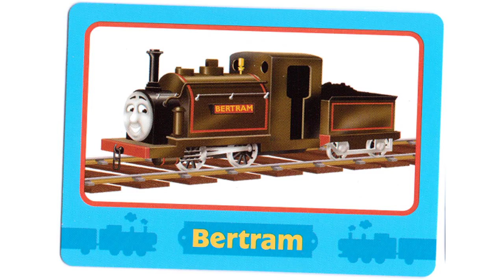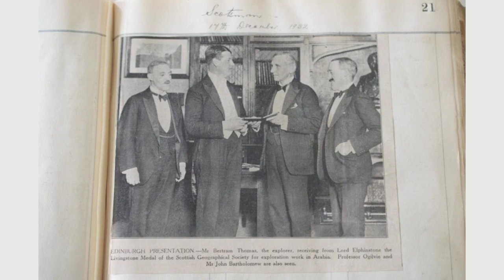Bertram And Anna. by Thomas Gent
Stranger! if thou e'er did'st love,

    If nature in thy bosom glows,

    A Minstrel, rude, may haply move,

    Thine heart to sigh for Anna's woes.

    Lo! beneath the humble tomb,

    Obscure the luckless maiden sleeps;

    Round it pity's flowerets bloom,

    O'er it memory fondly weeps.

    And ever be the tribute paid!

    The warm heart's sympathetic flow:

    Richer by far, ill-fated maid!

    Than all the shadowy pomp of woe.

    The shadowy pomp to thee denied.

    While pity bade thy spirit rest:

    While superstition scowl'd beside,

    And vainly bade it not be blest.

    Ah! could I with unerring truth,

    Inspir'd by memory's magic power,

    Pourtray thee, grac'd in ripening youth,

    With new enchantment, every hour;

    When fortune smil'd, and hope was young,

    And hail'd thee like the bounteous May,

    Renewing still thy steps among

    The faded flowers of yesterday.

    All plaintive, then my lute should sound,

    While fancy sigh'd thy form to see;

    The list'ning maids should weep around,

    And swains lament thy fate with me.

    And, Stranger, thou who hear'st the tale,

    By soft infection taught to mourn,

    Would'st wet with tears the primrose pale,

    That blooms beside her sylvan urn.

    For she was fair as forms of love,

    Oft by the 'rapt enthusiast seen,

    Who slumbers midst the myrtle grove,

    With spring's unfolding blossoms green.

    All eloquent, her eyes express'd

    Her heart to each fine feeling true:

    For in their orbs did pity rest,

    Suffusing soft their beamy blue.

    And silence, pleas'd, his reign resign'd.

    Whene'er he heard her vocal tongue;

    And grief in slumbers sweet reclin'd,

    As on his ear its accents hung.

    But vain the charms that grac'd the maid,

    The eye where pity lov'd to reign,

    The form where fascination play'd,

    The voice that breath'd enchantment, vain!

    Unequal, all their syren power,

    To win from fate it's frown away:

    When Bertram came in luckless hour

    To sigh, to flatter, to betray!

    He came, inform'd in every art,

    That makes th'incautious virgin weep:

    Beguiles the unsuspecting heart,

    And lulls mistrust to silken sleep.

    His tale she heard, nor thought the while,

    That falshood such a tale could tell:

    That dark deceit could e'er defile,

    The tongue that talk'd of truth so well.

    He woo'd, he wept, 'till all was won,

    Then, as the spring-born zephyrs fly,

    He fled, he left her, lost! undone!

    In penitential tears to die.

    Oh! could she live, condemn'd to feel,

    The insults of exulting scorn?

    Relentless as the three-edg'd steel!

    Illicit pleasure's eldest-born!

    Who 'mid despair's impervious gloom,

    Should bid her soul's sad wand'rings cease:

    Th'extinguish'd spark of hope relume,

    And sooth the penitent to peace?

    She saw her aged mother bow,

    Subdued by exquisite distress:

    For every hope was faded now,

    And life a weary wilderness.

    She saw her in the cold earth laid,

    And not a tear was seen to start,

    And not a sigh the pangs allay'd,

    That agoniz'd her bursting heart.

    And when the mournful rite was done,

    A sculptur'd woe, she seem'd to move:

    As close she clasp'd her infant son,

    The pledge of faithless Bertram's love.

    While slow she pac'd the lone church-yard,

    With pity's accents, soft and sad,

    We strove to win her fix'd regard,

    But vainly strove, for Ann was mad!

    'Lorn, listless, like a wither'd flower,

    Blown o'er the plain by every blast,

    Impell'd by fancy's fitful power,

    The lovely, luckless, victim past.

    'Till, left alone, the wood she sought,

    Where first her Bertram's vows she heard,

    And first with soft affection fraught,

    His vows return'd, to Heaven prefer'd.

    Each scene she trac'd, to memory dear,

    Tho' memory lent a feeble ray,

    Reason's benighted bark to steer,

    Thro' dark distraction's stormy way.

    At length, where yon translucent tide,

    Meanders slow the meads among:

    Reclining on its sedgy side,

    Thus to her sleeping babe she sung:

    "Sweet cherub! on the green bank rest,

    And balmy may thy slumbers be;

    For tempests tear thy mother's breast,

    Alas! it cannot pillow thee.

    "I'll wander 'till thy sire I've found,

    I'll lure his footsteps where you lie;

    While mantling waters murmur round,

    And wild-winds sing your lullaby.

    "Haply, shalt thou, his scorn subdue,

    Thy helpless innocence to save;

    But if unmov'd, he turns from you,

    I'll lead him to my mother's grave

    "Sure, waken'd there, remorse shall rise,

    And bid his perjur'd boso